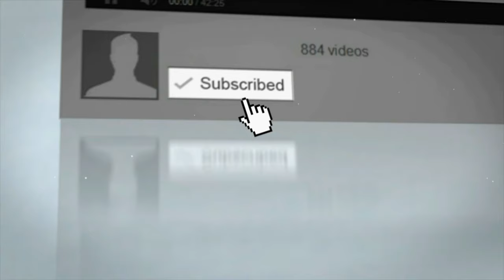Doctor Fish Spa For Your Feet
The Garra rufa fish, or "doctor fish", originates in the river basins of the Northern and Central Middle East, mainly in Turkey, Syria, Iraq and Iran.
This fish is famous for its ability to eat dead or diseased human skin while leaving healthy skin untouched.
A recent fad for "fish pedicures" has sprung up, initially in health and beauty resorts, but soon spreading to shopping malls and salons,
 where you can pay to sit for a few minutes with your feet immersed in tanks full of the little buggers. For treatment of skin diseases, aquarium specimens
are not well suited as the skin-feeding behaviour fully manifests only under conditions where the food supply is somewhat scarce and unpredictable.
 During their activities of foraging they slough off dead skin.

Fish SPA and Science behind it:
The G. rufa, traditionally, provide a massage in warm water that rids the skin of its scales.
The natives of Turkey have used and are still using the G. rufa fishes to cure skin diseases as well as refresh their skin for more than 200 years.
It was in Turkey that the phenomenon "Fish Spa" was born, according to local history, begins to 1660 mt. above sea level, in the Sivas province.
The first Skin Therapy clinic using G. Rufa fish in Ireland (Limerick) was opened in 2008. In 2010 the first UK. spa opened in Sheffield.
The European registered trade mark is owned by Dr Fish in Corralejo, Las Palmas, Spain (Fish Spa Boutique).
A fish pedicure is a beauty treatment that uses dozens of tiny fish to nibble away dead and hardened skin from the feet.
 The fish are said only to eat dead skin, although there are some anecdotal reports that they can break the skin
 if they nibble too deep and so encourage the growth of new, healthy skin. This treatment was prescribed for those suffering,
especially in the feet psoriasis, a painful disease, which, however, this revolutionary treatment of patients improved dramatically.
The piscatorial pedicure process varies from region to region but essentially, it involves immersing your feet into a tub of warm water
filled with about 100 tiny toothless G. rufa. They don't have teeth so whilst calluses and other stubborn ailments are gnawed at, healthy skin is left untouched.
Young fish is able to remove the dead skin with an enzyme (dithranol/anthralin) in the mouth and these are their only food and no other should be given so that
 they come to perform their duties. It has the distinction of secreting an enzyme (dithranol/anthralin) is drops at each contact with human skin.
They have found that these tiny fishes secrete an enzyme called diathanol which is said to improve skin regeneration! It is used, in many countries,
in therapeutic add in for skin diseases such as psoriasis, eczema, but also in the diabetes treatment by promoting blood flow.
There seems to be little doubt that the doctor fish performs its skin eating function well, and a small retrospective study showed
 it to have positive results in the treatment of the skin condition psoriasis when combined with UV therapy.
Aquarium Management during this SPA:
Doctor fish are actually hard to obtain through the aquatic trade. This may be because they are not particularly attractive, in terms of their coloration.
Doctor fish care is straightforward, although they should be housed in groups on their own. Young doctor fish must be removed too, as soon as they become free swimming,
 because otherwise they are likely to be eaten. Doctor fish are quite easy to rear on brine shrimp, and will be mature by 8 months.
Daily feed the fish, a pinch by aquarium; the food is disappearing in 2 minutes maximum. Leave the light minimum 15 minutes after fed fish.
2 times week change 30 L of water (don't forget 30 ml of Aquatan for 30 L of water directly in buckets not in the aquarium).

Fish require a stable environment with the correct water quality and temperature range. Sudden changes in water temperature seriously compromise the welfare of the fish,
leading to suffering and may even kill the animals. Oxygen levels and chemicals such as ammonia and nitrite will affect the welfare.